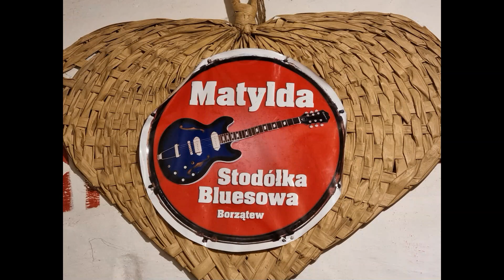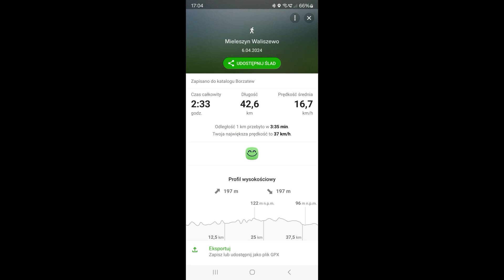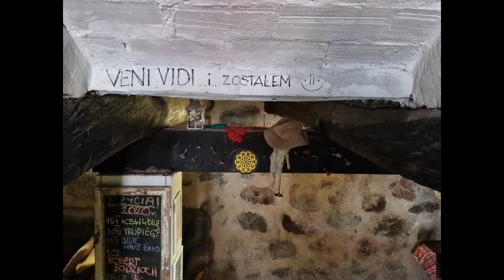Rowerowy objazd ze Stodółki Bluesowej "Matylda" pobliskich jezior, czyli:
Oglądajcie do końca - zobaczycie klimatyczne zdjęcia wnętrza piwniczki i Stodółki Bluesowej "Matylda". Podkład muzyczny do Relive'a to "Telecasted" by Breeze, a zasadniczy utwór to "Turn Back" zespołu Lucky Troubles z ich pierwszej płyty "The Road".  Polecam!!!
Rowerem przejechałem się ze Stodółki "Matylda" w pobliżu następujących jezior: Kłeckie, Gorzuchowskie, Kamionek, Bakorce, Linie i Lednica.